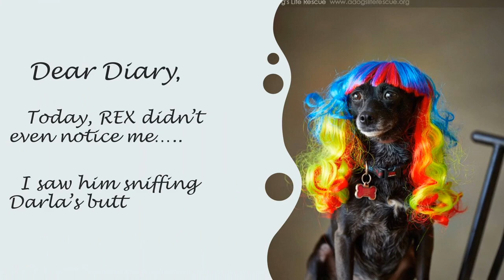Haircuts (Student PowerPoint)